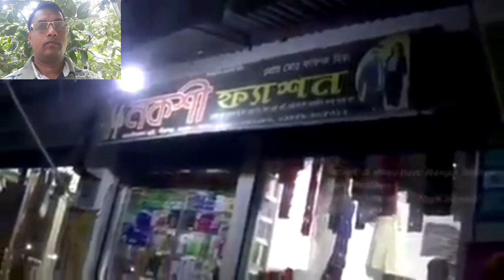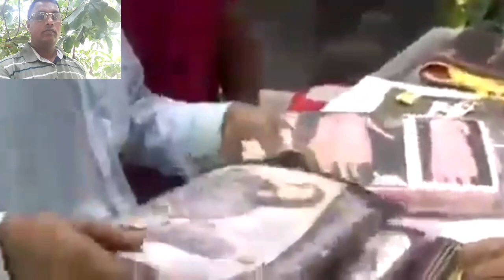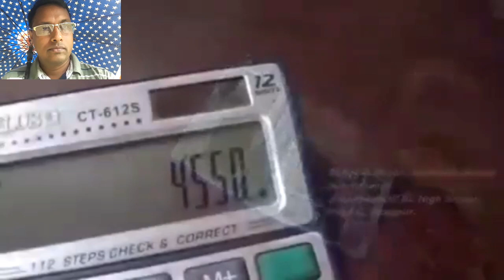হবু শিক্ষকদের আগাম ঈদ বোনাস আপডেট👉